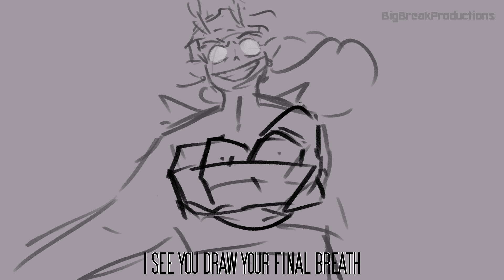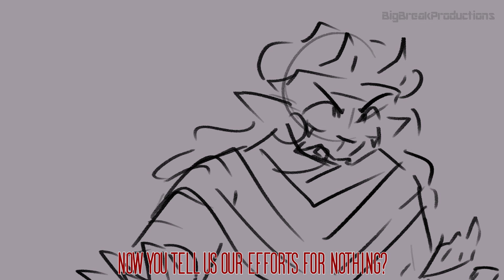[ OC ANIMATIC ] No Longer You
I have work in four hours. I stayed up all night rip me

My original characters for my moba/fantasy story

if you pay attention you will realize that I remembered how to properly draw Lunaris' outfit halfway

Characters: Lunaris (as Tiresias), Cyneric (as Odysseus),  and Cetia (new god)
Song: No Longer You from Epic: The Underworld Saga
Time taken: 7 hours
Frames: 105is
Program(s): Clip Studio Paint and Sony Vegas Pro 20

Animatic explanation :
At the height of the war between Arawn and Apomaia Empires, Prince Cyneric of Arawn visited the abandoned temple for Lunaris, the deity of the moon and prophecies, to be told the outcome should the war continue. Lunaris, who permanently resides on the celestial body, visited Cyneric in his dreams.
The god was not on the side of Arawn and instead told a prophecy of Cyneric's future, taunting the young prince. There was a catch to this prophecy. It was also someone else's. Someone who lived in the Arawn Empire too. The events and outcomes are different, but greatly similar. Little did Cyneric know, Lunaris was alluding to Cetia, the army's head weaponry designer and best friend to the prince as the other half.  The god also alluded to the king's assassination and culprit, though Cyneric will never believe it to be his friend, who advocated for peace and morality, until it is too late.
Lunaris is greatly pleased at revealing this prophecy. He isn't able to tell anyone, but Cetia is his nephew. Those related to Cetia do everything to make sure they can do the best for the young one, even if they have to remain hidden. So much turmoil before this one becomes a god.
Beings of the world are free to create their own future and destinies. However, once a prophecy is spoken the future is set and unchangeable.

In depth prophecy explanation:
"I see a song of past romance" - Godly ties to family. Cyneric is a descendant of the goddess of war, who remained the patron deity of Arawn. Cetia is a mixed of Oceania, a queen of the merfolk who ran away many years ago, and Vulcanite, god of weaponry and forages. Both gods feel in love with their mortal mate.
"I see sacrifices of men"- Those who have died in the war was in part of both of their actions.
"I see portrayals of betrayals"- Cyneric finding out Cetia poisoned the king/his father. Cetia made a deal with a guard, in exchange for poisoning the king he would finally be escorted out the empire. The guard lied and revealed to Cyneric who killed the king.
"and a brother's final stand"- Cetia and Cyneric have a stand off
"I see on the brink of death/I see you draw your final breath"- both nearly kill each other
"I see a man who gets to make it home alive"- Cyneric gets healed by a goddess and returns back to his throne a month later. Cetia heals himself with an immortal fruit gifted by the god Rasputin. He established a new town with freed igor slaves from Arawn.
"but it's no longer you"- during the month gone, Cyneric learns more about Apomaia and merfolk to where he made the decision to attempt to make amends with the underwater empire and have a ceasefire for decades to come. Cetia had replaced most of his limbs with robotic technology to escape the Arawn Empire without relying on anyone else anymore; he later becomes top voted to become a new deity as his town turned into a popular and important city in just a couple decades.

For Cyneric:
"I've seen your palace covered in red"- the war has caused a lot of causalities, mostly on the Apomaia side, who's people are very often kidnapped to be cut up and eaten by those in Arawn due to just being seen as a big fish and nothing else.
"faces of folk who had longed to see you dead"- those in the palace have eaten the vast majority of the royalty in Apomaia due to being crab-like. Its a given why the remaining loyalty LOATHE land royals.
"i see your dad with a folk who is hurting, the one with a trail of bodies"- the king declares Cetia as next in line to be his queen. Cetia, against his will, creates machines for the empire. Every single type is used in killing and capturing merfolk.